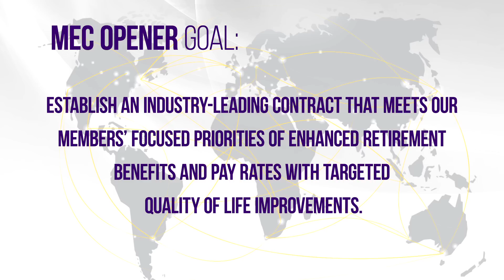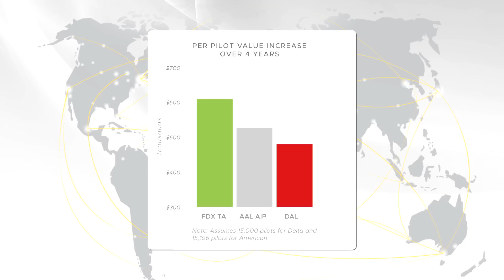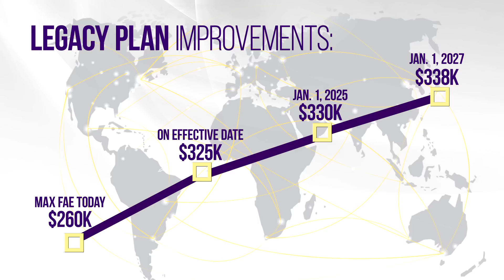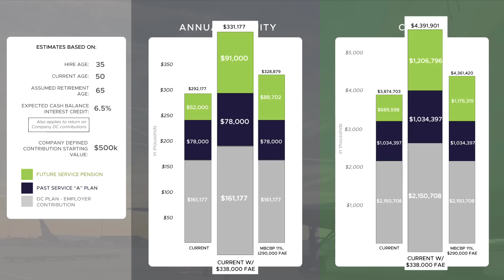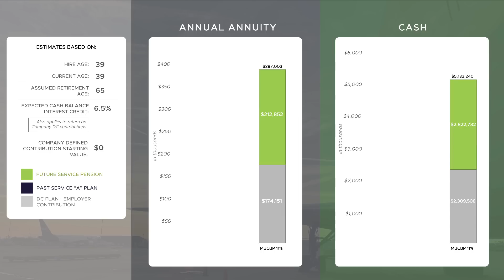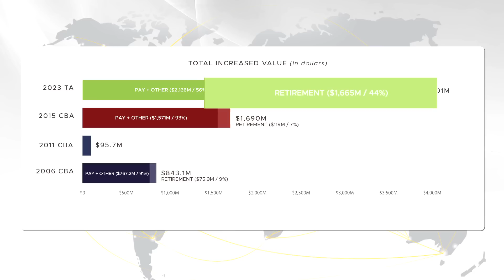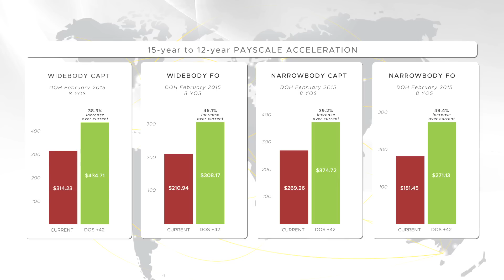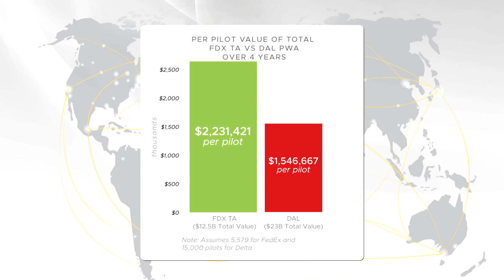FDX ALPA 2023 Tentative Agreement Highlights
This video provides a high-level summary of the tentative agreement focusing on negotiated improvements for our CBA.